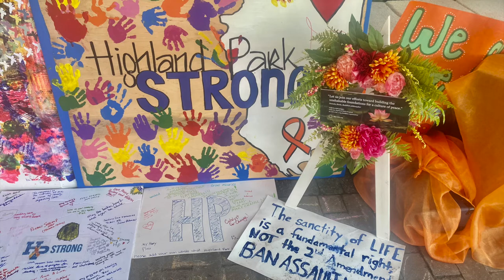LFTH #113: Michael James talks with Maria Hadden, David Orr, & Jacqueline Von Edelberg